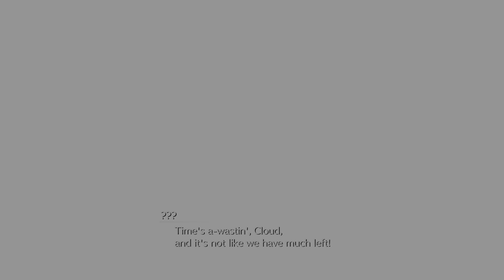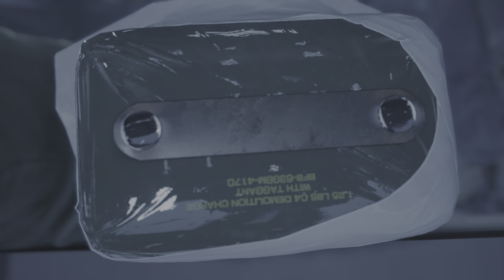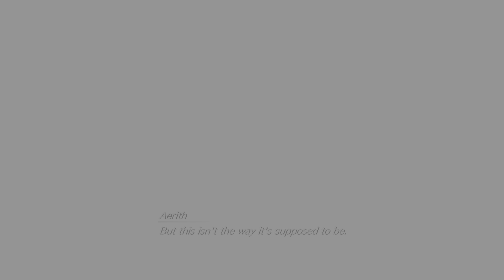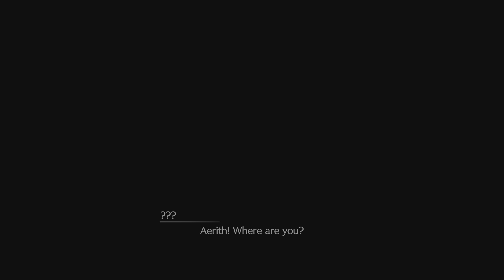FINAL FANTASY VII REBIRTH Finale 1 Warning spoilers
Final Fantasy 7 REBIRTH by Square Enix